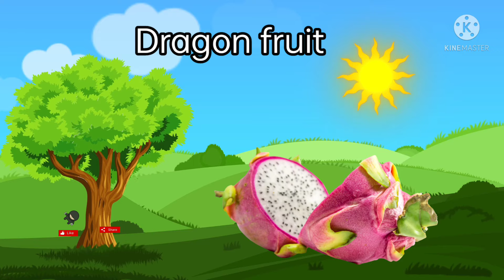Fruits name | fruits name in English| fruits name for kids| Learning fruits name for kids| 30 Fruits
This video is created to give knowledge on fruits for kids

fruits recognition for kids,
30 fruits name in english,
fruits,
Fruit,
Fruits,
list of fruitsfruits list,
fruits name in english,fruits name,
fruits name list,
fruit names with picture,
fruits name a to z,
kids,kids activities,montessori,nursery fruits name,
home school,
fruits name nursery class,
fruits recognition,
 fruits name fruit name,
fruits learning for toddlers,
fruits and vegetables name,pre school,

fruit, fruits, fruit name, fruits name, fruit names, fruits names,
english fruit names, english fruit name,
english fruits names, fruit names in english, fruits name in english, fruit name with pictures, fruit names with pictures,
fruit names in english with pictures, fruit name in english with pictures, fruit list, learn english,
 english lesson,
fruits names,english fruit names,english fruit name,english fruits names,fruit names in english
fruits name in english,fruit name with pictures,fruit names with pictures,fruit names in english with pictures,
fruit name in english with pictures,fruit list,learn english,